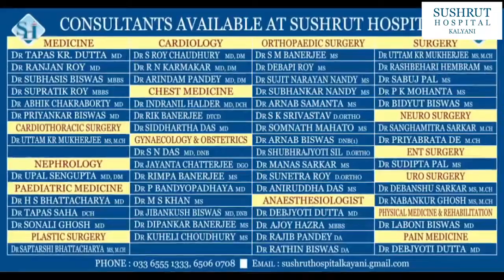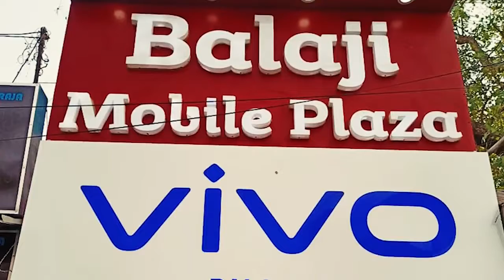ব্যাকডেটের রপ্তানির ট্রাক যাওয়া নিয়ে বনগাঁ বিএসক্যাম্পের মোড়েমারধরেরঅভিযোগেবনগাঁ বাটার মোড়েঅবরোধ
ব্যাকডেটের রপ্তানির ট্রাক যাওয়া নিয়ে বনগাঁ বিএস ক্যাম্পের মোড়ে মারধরের অভিযোগে বনগাঁ বাটার মোড়ে রাস্তা অবরোধ নব ট্রাক অ্যাসোসিয়েশনের সদস্যদের